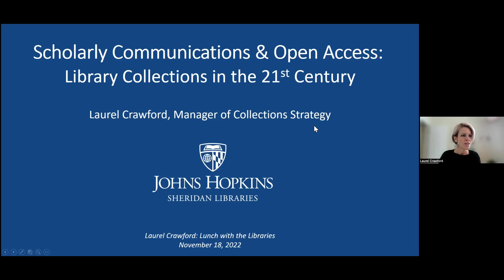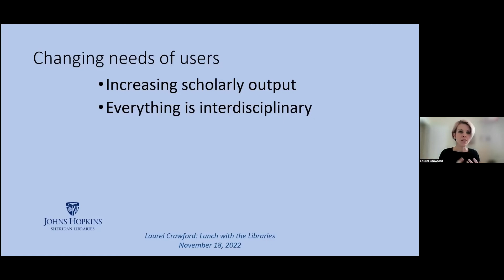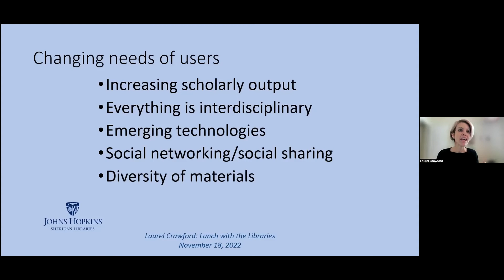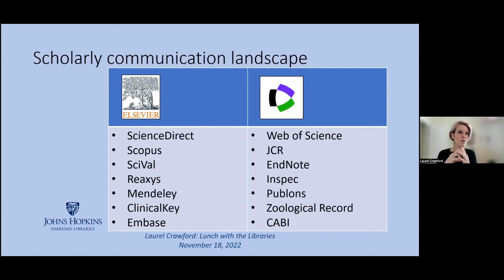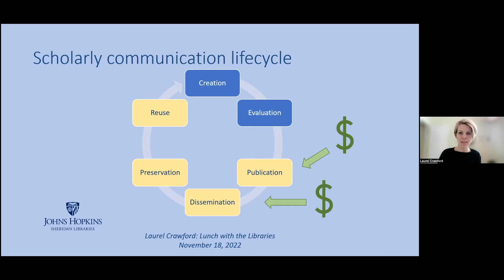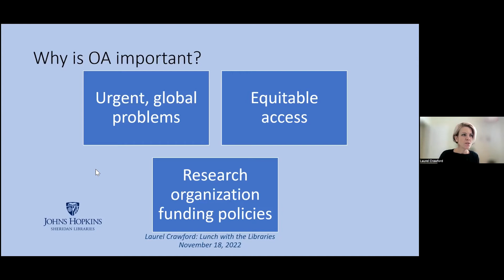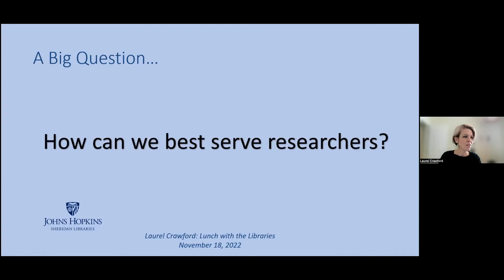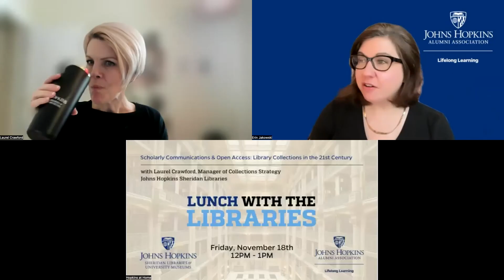Scholarly Communications and Open Access: Library Collections in the 21st Century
Laurel Crawford, Manager of Collections Strategy at Johns Hopkins Sheridan Libraries, presents on what it means to build a 21st-century library collection. Thanks to emerging technologies and social sharing, the scholarly communication landscape and academic publishing marketplace is evolving rapidly. Discover how librarians work with scholars to determine how best to provide both access and publishing opportunities to our community! Learn more about new developments on the horizon that might affect researchers in the years to come!

To learn more about the Sheridan Libraries and how to join the Friends of the Johns Hopkins University Libraries, visit these websites: library.jhu.edu
 and library.jhu.edu/give/friends-of-the-libraries.